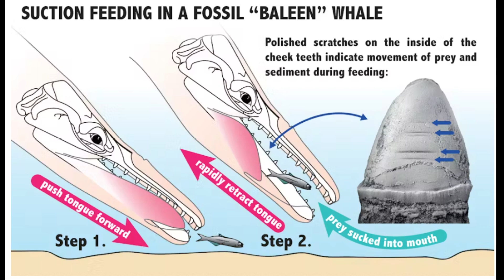The Science of Nope: Could a Predator Like Jean Jacket Exist?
Jordan Peele’s Nope flipped the UFO genre on its head, revealing that the mysterious flying saucer wasn’t a ship at all, but a living, breathing predator. But how biologically plausible is a creature like Jean Jacket?

As a biologist, I dive into the speculative science behind this skyborne alien:
 Could it really fly without wings?
 How would suction-feeding work?
 The potential purpose of that jellyfish-like display?
 Is it intelligent or just a highly evolved predator?

We’ll compare Jean Jacket’s design to real-world analogues — from giant squid to birds-of-paradise, skywhales to deep-sea ambush predators — and explore whether life like this could evolve on a planet with different atmospheric conditions.